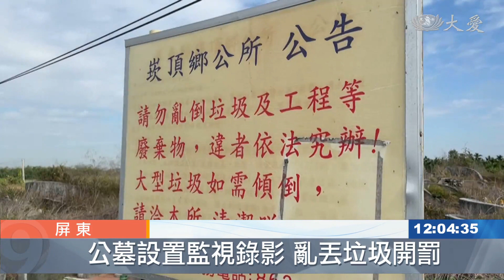廢棄物入侵屏東公墓 調錄影追不肖業者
屏東崁頂鄉「力社公墓」，人車罕至，竟有不肖業者趁春節期間，載運大批廢棄物，棄置在公墓內。

一台貨車滿載垃圾袋，趁著春節期間開進崁頂鄉的公墓內，隨後空車出來。

這些垃圾袋裝的全都是農業廢資材，用來鋪在農地上的塑膠袋，一包又一包。

崁頂鄉公所民政課長 曾佳禾：「這些東西都是塑膠類，一般焚化爐都有處理這些東西。」

把公墓當成垃圾場，亂丟垃圾已經不是第一起。有建材類，還有太空包裝有塑膠垃圾，更有許多民生垃圾，公墓內設立六支監視器，喝止民眾亂丟。

屏東縣環保局副局長 宋增紅：「有違反環境衛生部分，當然是用(廢棄物清理法)27條，要處以1200元到6000元罰鍰，(如果是)代清除業從事非法清運處理，處理的話，可能就是違反46條規定，處新台幣1500萬罰鍰，或是科以刑責。」

現在警方調閱監視器畫面，要找出非法傾倒者，也希望民眾發揮公德心，別亂丟垃圾，以免觸法。

屏東綜合報導